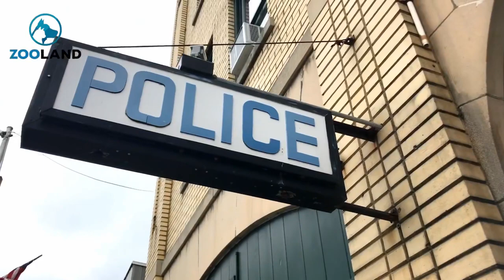Airline Ticket Agent Suspects Two Customers Are In Danger, Forced To Alert Cops In Time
Denise takes a sip from her coffee and rubs her eyes. It was early morning and she had just started her shift at Sacramento Airport. As she nestles into her chair, she eagerly awaits holiday get-goers to help check them into their flight. But then suddenly, two girls slowly make their way to her counter. They had hardly any luggage and Denise noticed that one of them resembled her own granddaughter. An eerie feeling creeps up Denise’s spine as she checks their ticket.

She takes a deep breath. She knew she had to act fast.